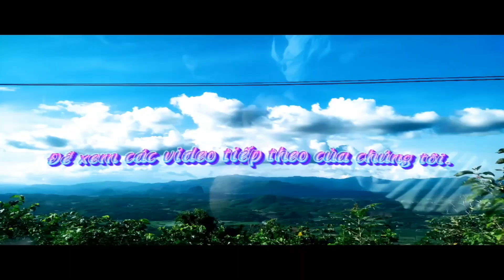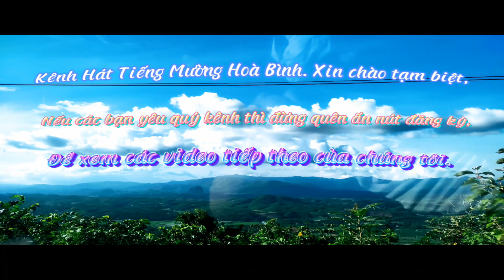NGHỆ NHÂN CLB BAI CHIM Ở NGOÀI HẬU TRƯỜNG CHUẨN BỊ BIỂU DIỄN HÁT MƯỜNG.